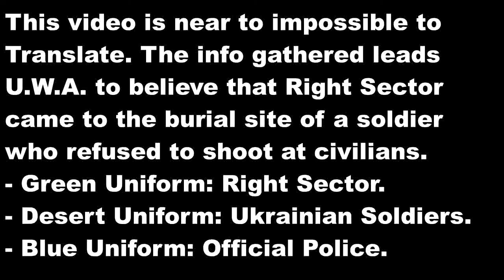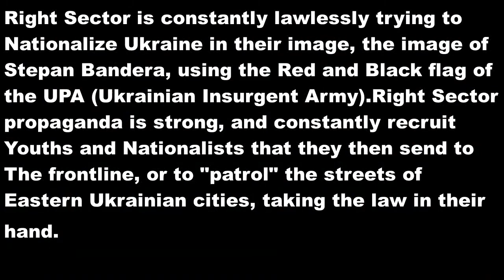Right Sector attacks burial of Ukrainian UAF Soldier - Правый сектор атаковал похорон солдата ВСУ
- Right Sector attacks a burial ceremony of a Ukrainian Armed Forces Soldier. After causing chaos, they were eventually kicked out by UAF.
- Right Sector Attacks peaceful Anti-War Rally in Kharkiv.
- Forgotten young female Right Sector Spy in Prison in the Donetsk People's Republic.

*The Translation Subtitles are about 1.5 second ahead of time. I apologize for the inconvenience. The editing software had a complication from corruption.